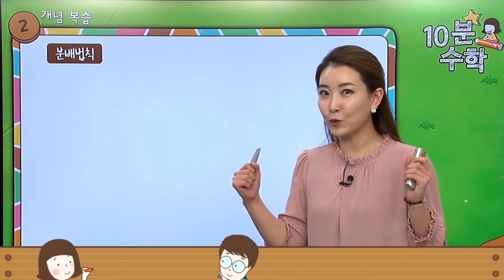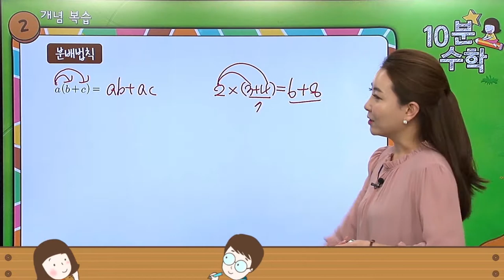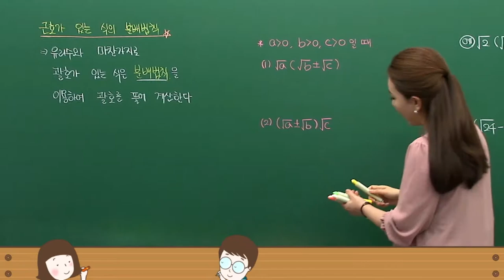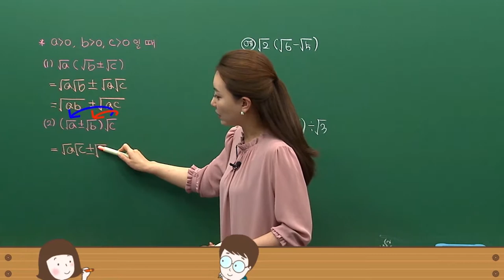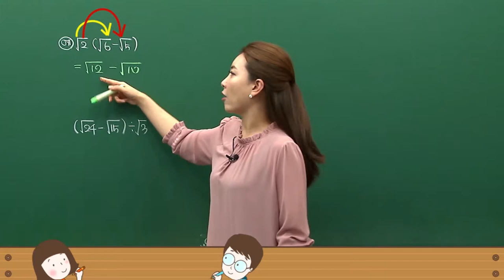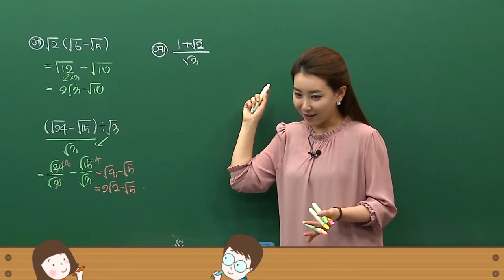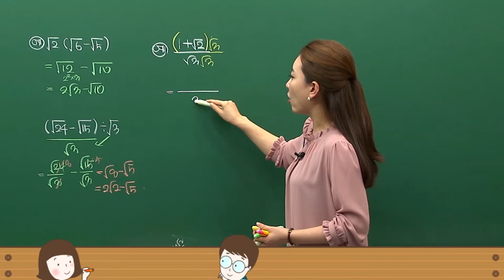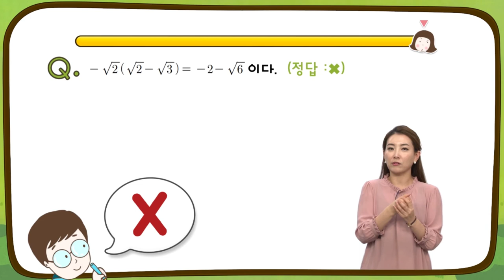[중학 3학년 | 수학] 근호가 있는 식의 분배법칙 | 근호 | 유리화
이번 시간에는 근호가 있는 식의 분배법칙에 대해 배워보아요!

4주간 밀크티타임과 함께하는 밀크T 홈스쿨링!